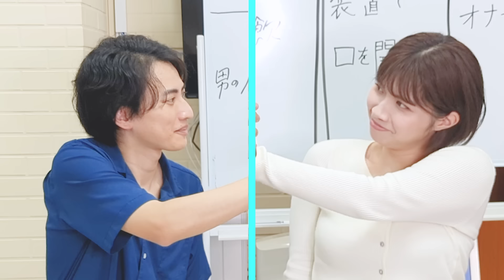【性癖食わず嫌い王】ついに石原希望が参戦！ビデオにかける熱い想い&圧倒的トーク力から苦手な性癖を見抜け！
▼石原希望さんのSNSはこちら

企画：FAN

目次
00:00 OP
06:06 メニュー発表
06:52 第一候補
12:25 第二候補
19:10 第三候補
27:31 第四候補
33:40 正解思案中
34:11 答え合わせ